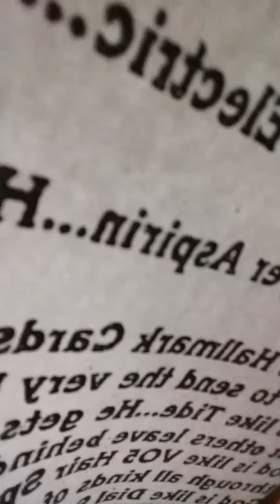God is like....